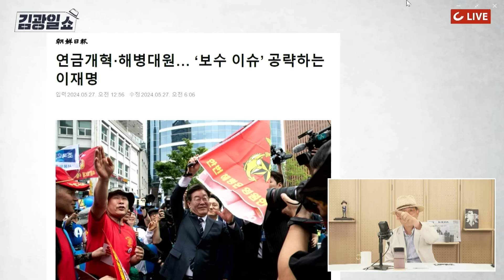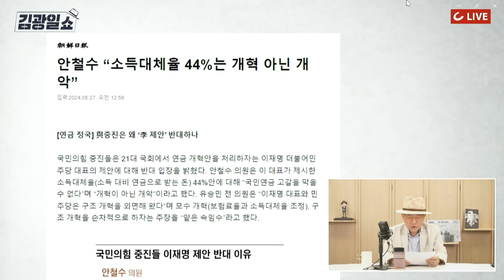[김광일쇼] 대통령실 "연금개혁, 숫자만 바꿔선 청년세대에 부담 집중"